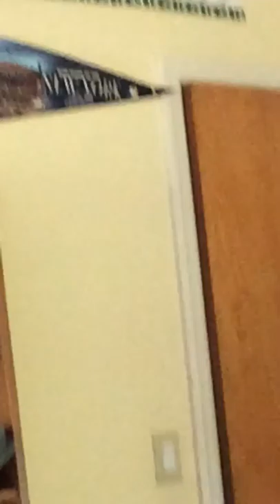Q & A with New York Rangers 2016